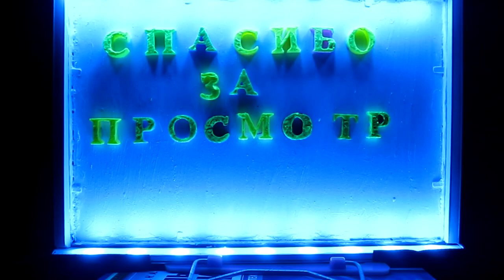Такие Свободные Бабочки \ Such Free Butterflies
Всем привет! предлагаю для вашего просмотра ролик Такие Свободные Бабочки \ Such Free Butterflies, созданный в направлении абстракции но очень интересный.

Абстракционизм (лат. abstractio — удаление, отвлечение) или нефигуративное искусство — направление искусства, отказавшееся от приближённого к действительности изображения форм в живописи и скульптуре. Одна из целей абстракционизма — достижение «гармонизации», с помощью изображения определённых цветовых сочетаний и геометрических форм, вызывая у созерцателя чувство полноты и завершенности композиции. Выдающиеся деятели: Василий Кандинский, Казимир Малевич, Наталья Гончарова и Михаил Ларионов, Пит Мондриан.
Абстракциони́зм (лат. abstractio «удаление, отвлечение») ненарративное искусство или в английской терминологии Abstract Art — искусство, отказавшееся от нарратива. Абстрактное искусство проявлено не только в живописи и скульптуре, но и во всех остальных видах искусства, в первую очередь в музыке.
Абстрактный язык в искусстве появился в самые древние времена, о чём свидетельствуют абстрактные орнаменты на поверхностях древнейших артефактов. До сих пор дискуссионным остаётся вопрос, что появилось раньше, абстрактное или реалистическое искусство.
Абстрактная живопись появилась в начале XX века, когда идея рисовать абстрактные формы овладела сознанием живописцев, то есть сознанием людей, которые рисуют преимущественно масляными красками на полотне.

В живописи России XX века главными представителями абстракционизма были Василий Кандинский (завершивший в Германии переход к своим абстрактным композициям), Наталья Гончарова и Михаил Ларионов, основавшие в 1910—1912 годах «лучизм», создатель супрематизма как нового типа творчества Казимир Малевич, автор «Чёрного квадрата» и Евгений Михнов-Войтенко, творчество которого отличает, в том числе, беспрецедентно широкий диапазон направлений абстрактного метода, примененных в его работах (ряд из них, в том числе «граффитистский стиль», художник использовал первым среди не только отечественных, но и зарубежных мастеров).

Родственным абстракционизму течением является кубизм, стремящийся изобразить реальные объекты множеством пересекающихся плоскостей, создающих образ неких прямолинейных фигур, которые воспроизводят живую натуру. Одними из самых ярких примеров кубизма были ранние работы Пабло Пикассо.
Зародившись в начале 1910-х годов, абстракционизм быстро развивался, проявляясь во многих направлениях авангардного искусства первой половины XX века. Идеи абстракционизма нашли отражение в творчестве экспрессионистов (Василий Кандинский, Пауль Клее, Франц Марк), кубистов (Фернан Леже), дадаистов (Жан Арп), сюрреалистов (Жоан Миро), итальянских футуристов (Джино Северини, Джакомо Балла, Энрико Прамполини), орфистов (Робер Делоне, Франтишек Купка), российских супрематистов (Казимир Малевич), «лучистов» (Михаил Ларионов и Наталья Гончарова) и конструктивистов (Любовь Попова, Лазарь Лисицкий, Александр Родченко, Варвара Степанова), голландских неопластицистов (Пит Мондриан, Тео ван Дусбург, Барт ван дер Лек), ряда европейских скульпторов (Александр Архипенко, Константин Бранкузи, Умберто Боччони, Антуан Певзнер, Наум Габо, Ласло Мохой-Надь, Владимир Татлин). Уже вскоре после возникновения абстракционизма обозначились два основных направления развития этого искусства: геометрическая абстракция, тяготеющая к правильным геометрическим формам и устойчивым, «субстанциональным» состояниям (Мондриан, Малевич), и предпочитающая более свободные формы, динамические процессы лирическая абстракция (Кандинский, Купка). Первые международные объединения художников-абстракционистов («Круг и Квадрат», «Абстракция-Творчество») сформировались в начале 1920-х — начале 1930-х годов в Париже.